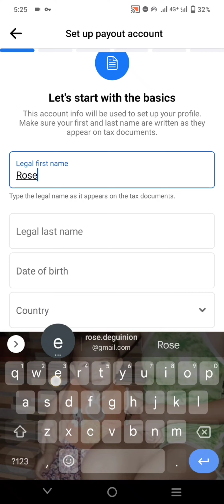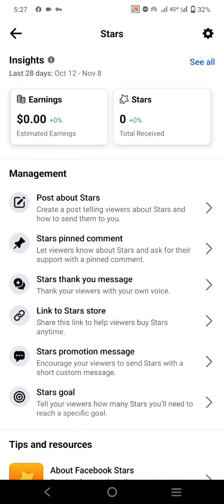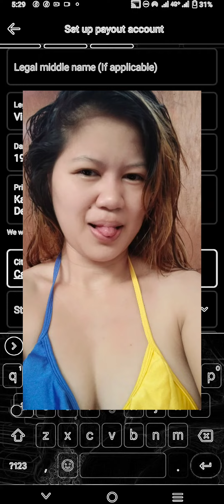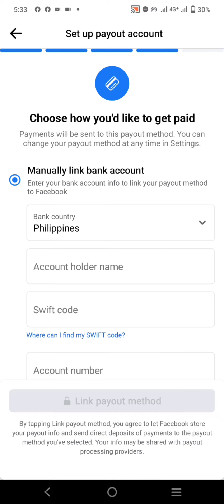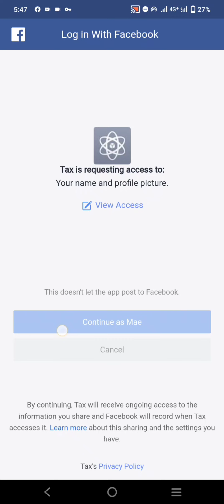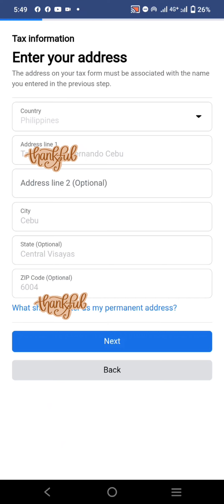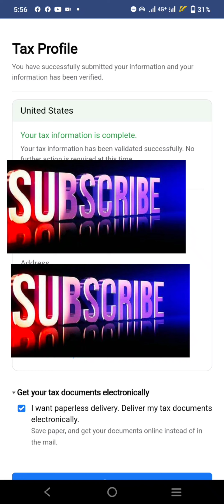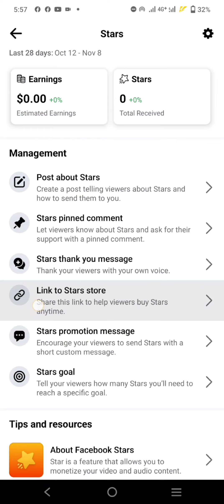PAANO BA MG FILL UP FOR MONETIZED SA FACEBOOK ACCOUNT?monetization